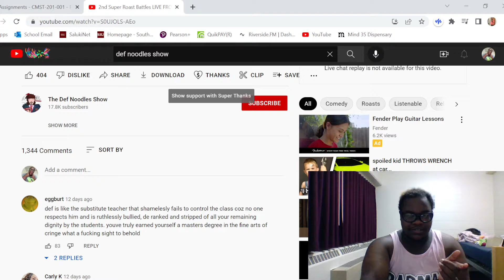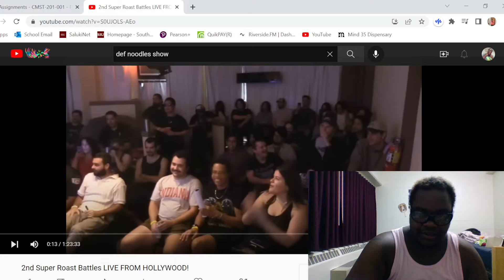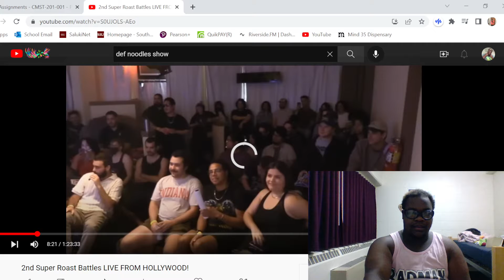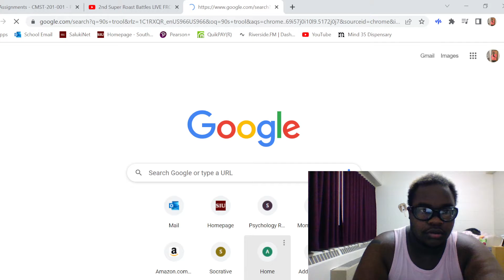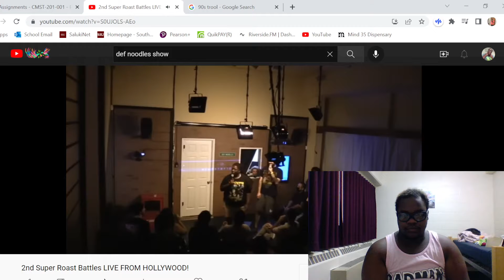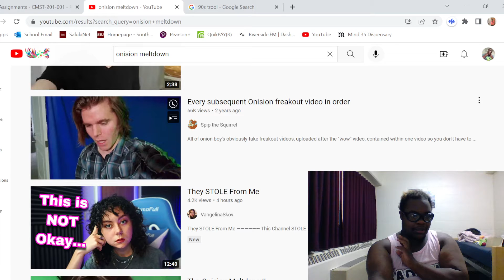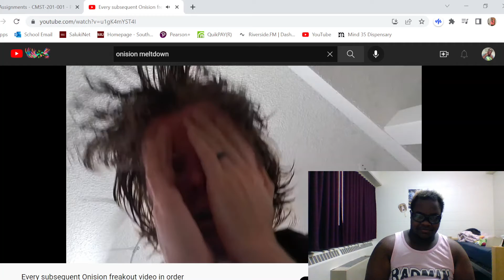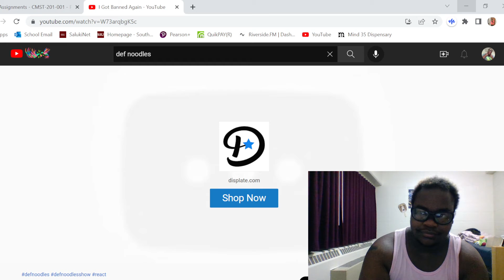This Was Painful for Me To React To Pt 1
Yes... I reacted to the Def Noodles Comedy Roast Battle 2 & I couldnt even see the whole video because it was that painful to watch and react to, but I'll be uploading the 3rd roast battle as a livestream tomorrow. I apologize If I havent been consistant with the uploads. I also go to school in addition to running my channel so that takes priority 1st and equally as uploading content on my channel

Thank you so much for clicking that red button, sharing my videos, and leaving comments down below. I can't fathom that we're at 200 subscribers & id love to hit it to 225 or 240 by the end of the month! Thank you to each and everyone of you again. Each of you make my days a little easier and I couldn't be more thankful

feel free to help me cover more content on my channel! I’d LOVE Your input & I’ll try my best to keep up with your requests to the best of my ability